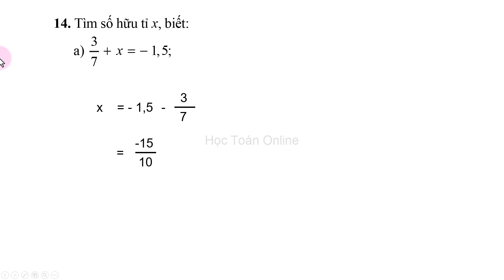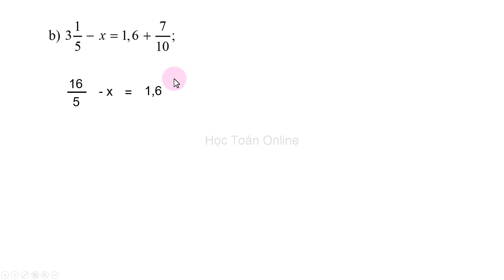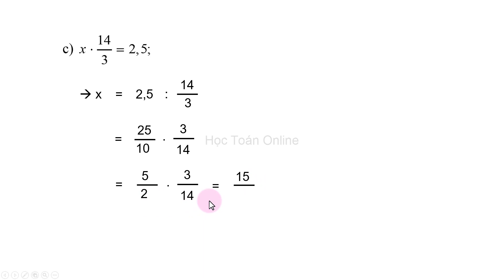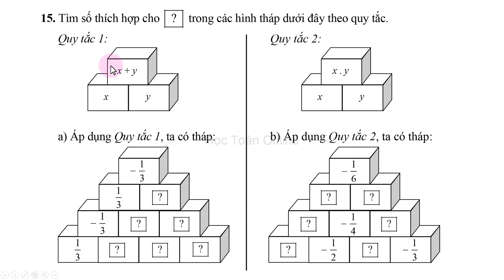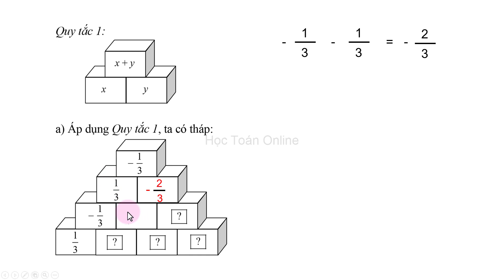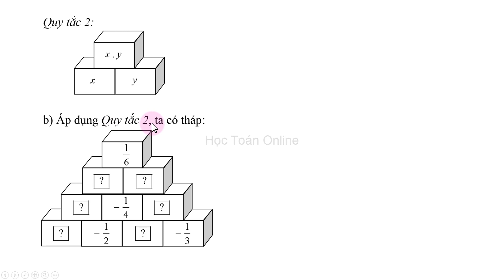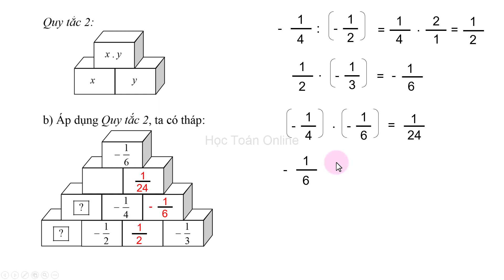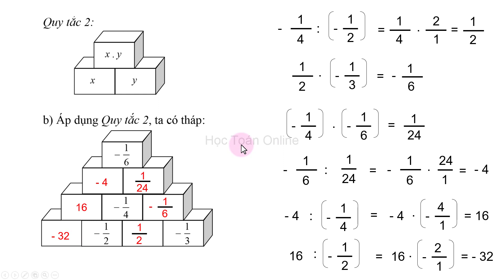Bài tập toán lớp 7 sách cánh diều Chương 1 bài 2 Cộng trừ nhân chia số hữu tỉ Tiết 2